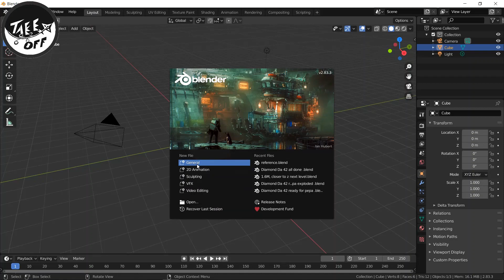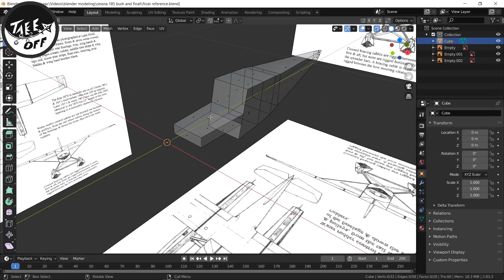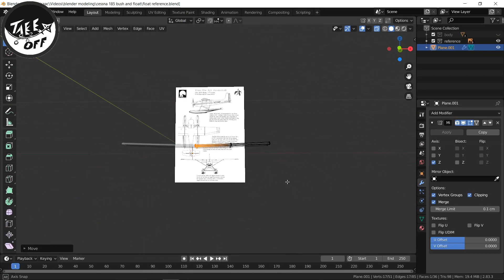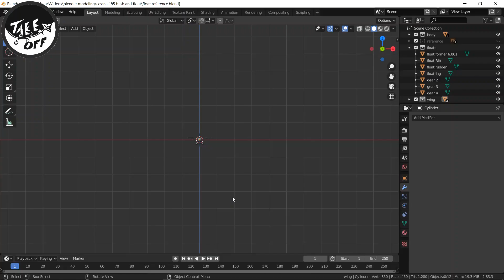How I Design my RC planes // Cessna 185 with floats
this is the model I am working on at the moment, the designing part is all done,  now I just need to find some materials and start building the model I designed which is the CESSNA 185 WITH FLOATS.